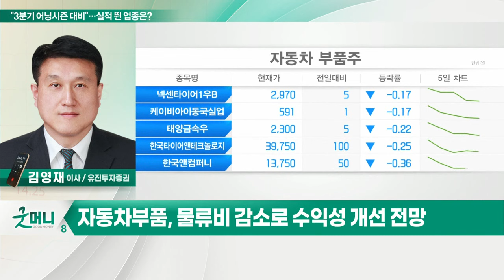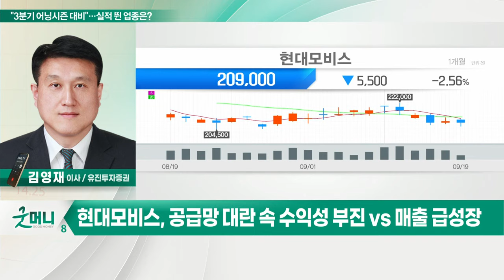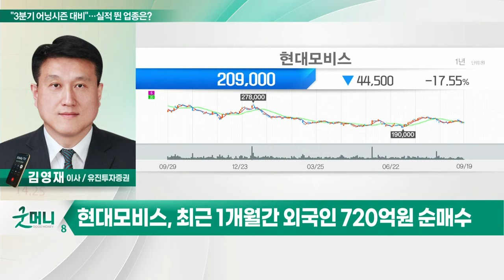현대모비스(012330)... "3분기 어닝시즌 대비"… 실적 뛴 업종은?_정성일의 투자 인사이트 (20220920)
- 9월 FOMC 이후 시장은 다시 '실적'에 주목
- 높아진 환율로 미국 수출 기업 호실적 전망
- 현대차그룹, 8월 美 판매 전년대비 +17.7%
- 자동차 부품, 물류비 감소로 수익성 개선 전망
- 美 동반 진출 부품사 독려 위한 마진 개선 기대

- 공급망 대란 속 수익성 부진 VS 매출 급성장
- 운송비 증가 추이 감안 시 올해 1분기 최고점
- A/S 사업 영업이익률 22%대로 회복 전망
- 3분기 영업이익 5550억 초과 기대
- 최근 1개월간 외국인 720억 원 순매수